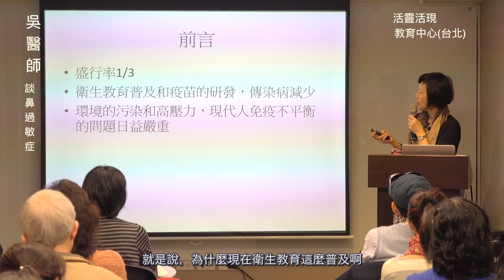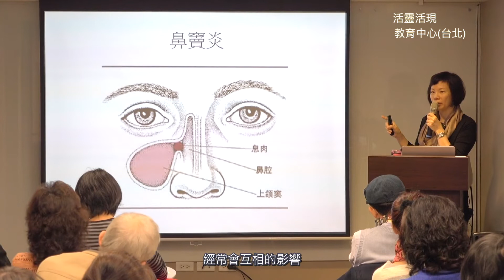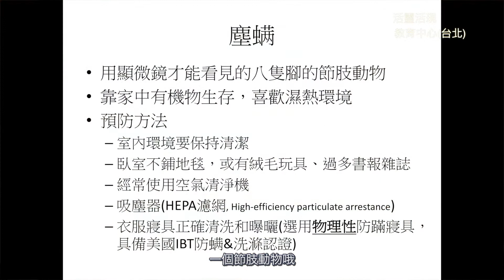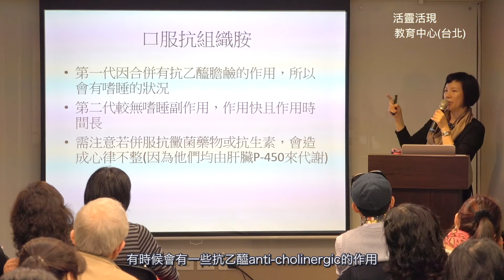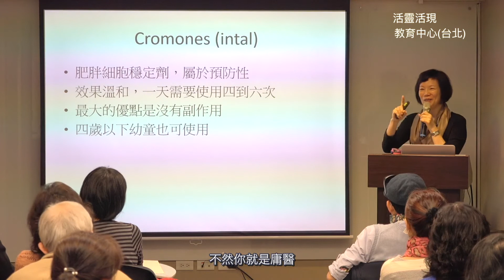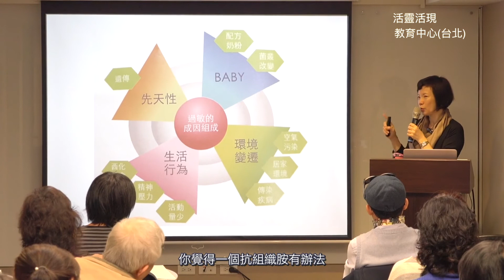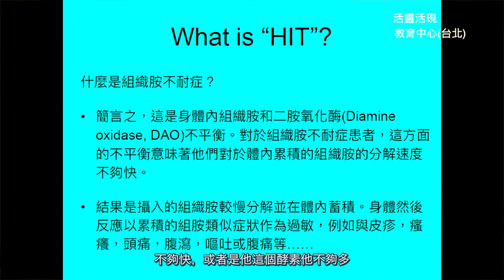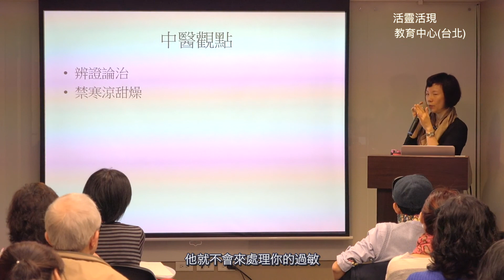吳醫師／談鼻過敏症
2017-18醫學講堂
活靈活現微靈客．人文教育網